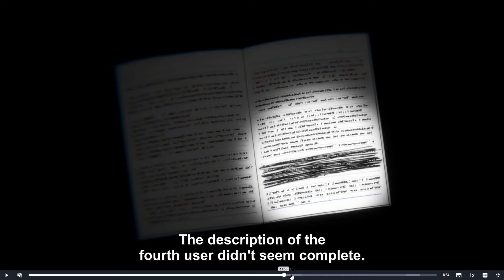My Hero Academia Season 6 Episode 9 Review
Best season by far.